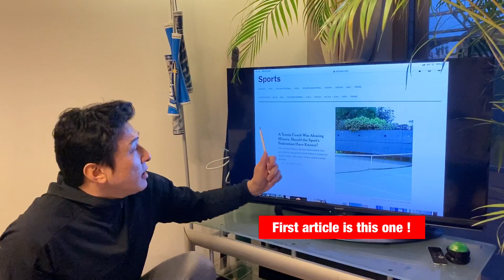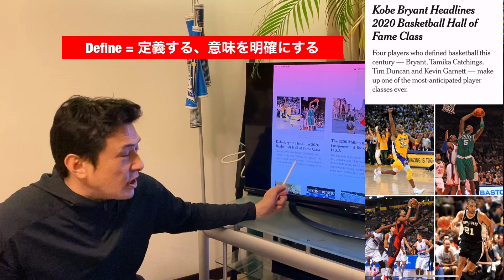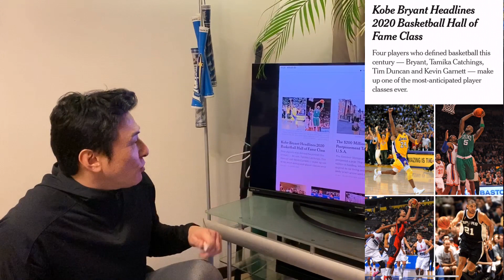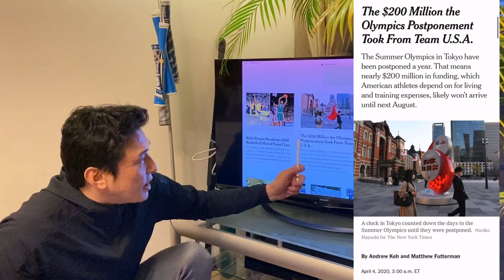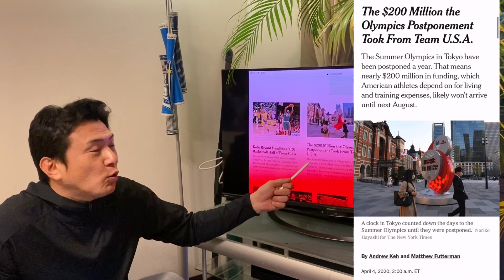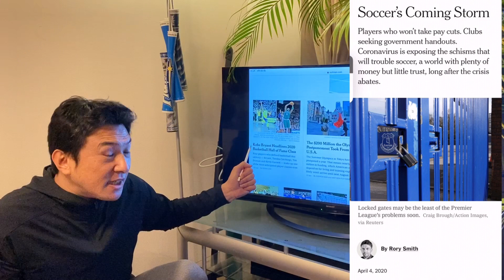お金はあるが信頼がないスポーツ連盟とは？！